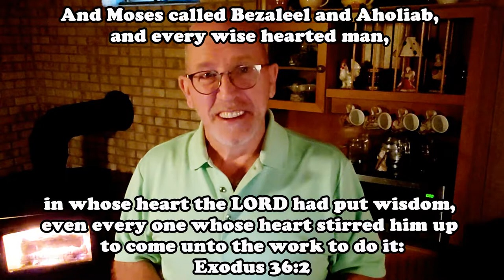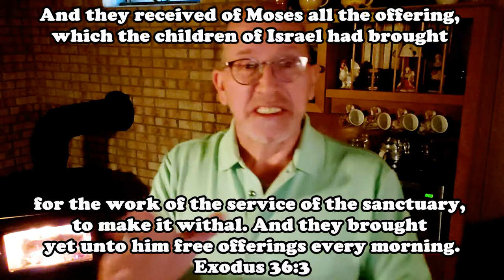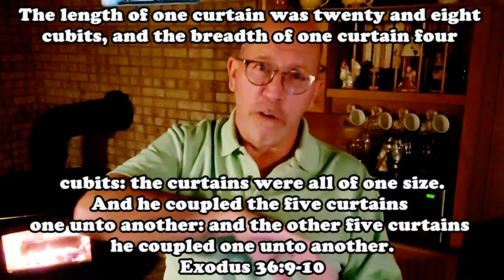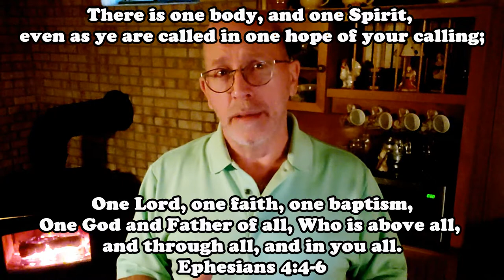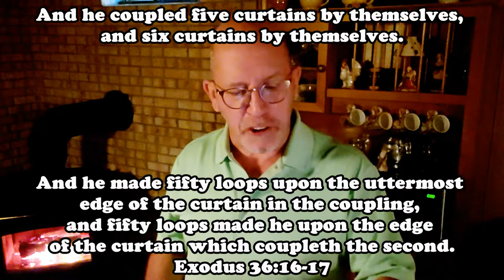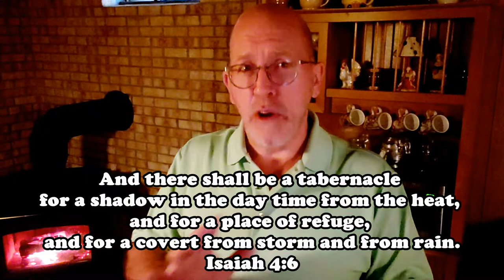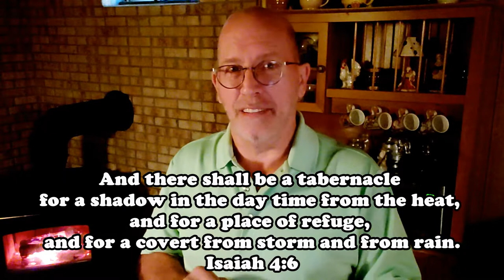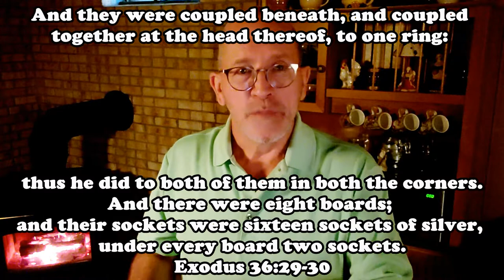Images of Cherubim: Exodus 36 ~ David Krienke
In order for the tabernacle to have images of cherubim on the veil, and also on the mercy seat, someone (probably Moses) would have had to have seen actual cherubim. The appearance of cherubim is not described in scripture, until 900 years after the Exodus, in the book of Ezekiel.